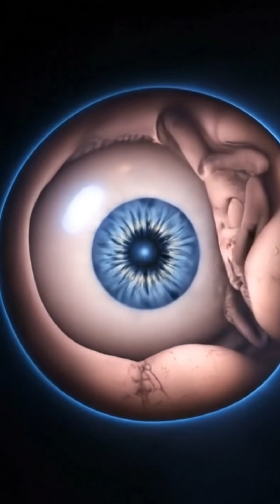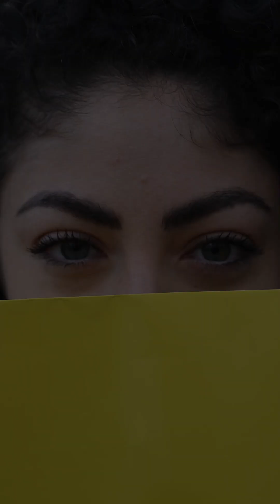The Human Eye : Amazing Facts, Protection Tips & Natural Foods for Better Vision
Discover the secrets of the human eye — a masterpiece from the Creator. In this video, you’ll learn amazing facts about your eyes, how to protect your vision from modern threats, and the best natural foods to improve eyesight.

From how your eye sees 10 million colors to the hidden dangers of screens and pollution, this scientific story reveals everything you need to know to keep your sight strong and healthy.

Whether you’re interested in eye health tips, natural remedies for eyesight, or foods that boost vision, this video is packed with valuable information in an engaging cinematic style.